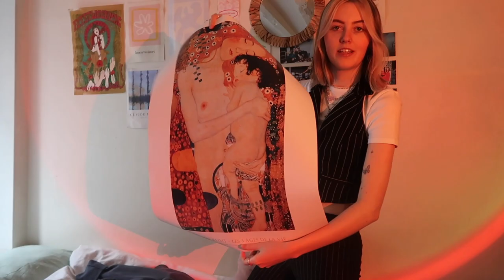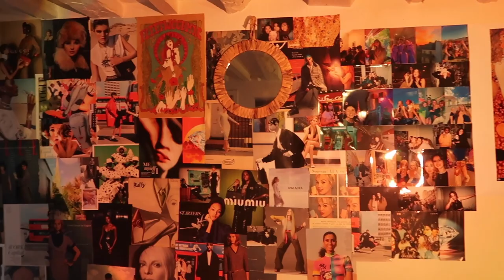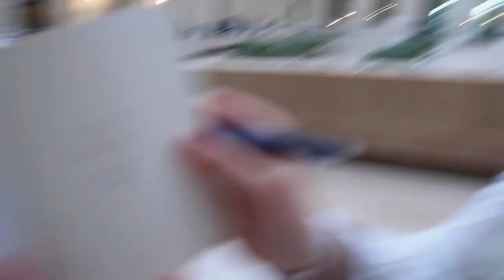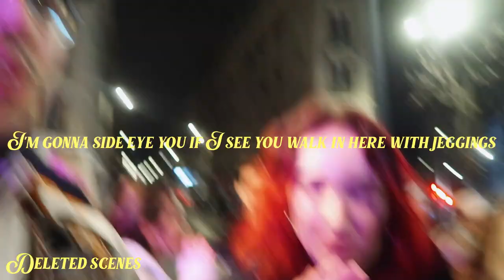Paris Diaries 🍇 | a chaotic tour of the louvre & drinks!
0:00 - 0:27 intro
0:28 - 1:32 drinks at l'attirail
1:33 - 5:01 lingoda
5:02 - 9:10 collaging my wall
9:11 - 17:54 a chaotic tour of le Louvre
17:55 - 23:34 croc society and Alex's bday
23:35 - 25:30 deleted scenes

music in this vid:
trouble - cage the elephant
pulp noir - Elliot Holmes
hot thang - Daniel fridell
AMAZING - rex Orange County

about me
age: 20
From: London
Studying at: University of London Institute in Paris
star sign: cancer sun, Leo moon, taurus rising

show each other some love in the comments !
 Caitlin xxx